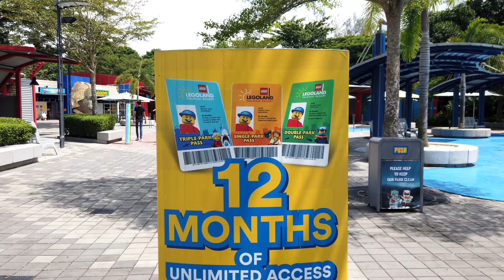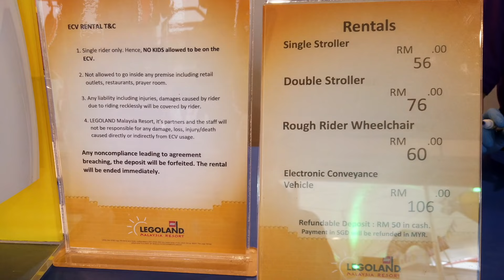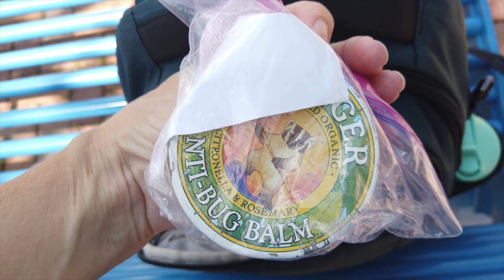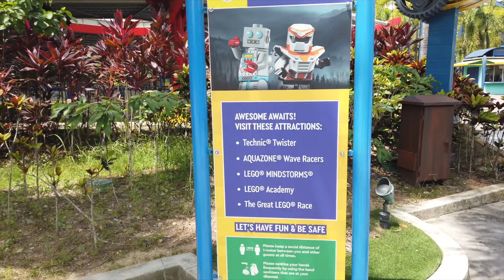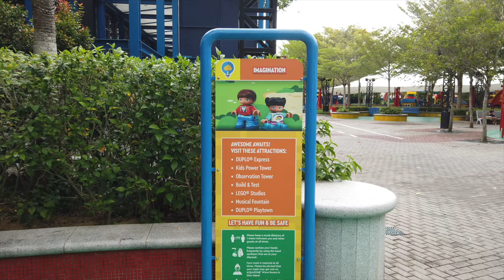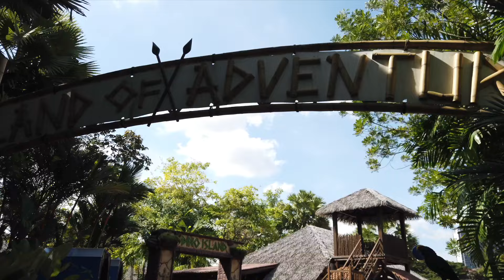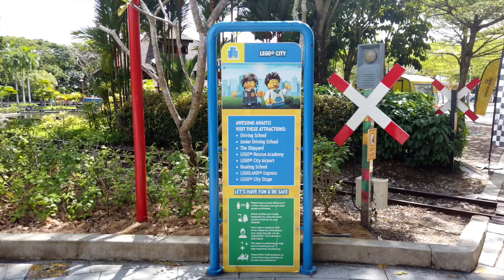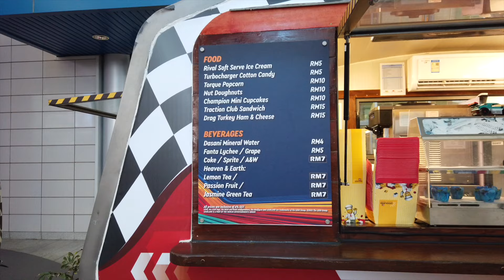GUIDE TO LEGOLAND MALAYSIA! Tips for Visiting with a Toddler & Kids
Welcome to our complete guide to Legoland Malaysia! We share tips for planning your visit, what to bring, facilities at Legoland, and the fun you can have with a one-year-old toddler, 4 year old, and 8 year old!

00:00 Guide to Legoland
00:36 Plan your visit
02:13 Facilities at Legoland
04:12 Places to Eat
05:47 Bring with You
06:47 Entertainment
07:54 Lego Technic
09:56 Miniland
10:18 Lego Kingdoms
12:07 Imagination
15:24 Land of Adventure
16:30 Ninjago World
17:02 Lego City

TRAVEL HACKS  ✈️

CAMERA GEAR 📷

Camera Gear in our Amazon Shop

TRAVEL GEAR 🎒